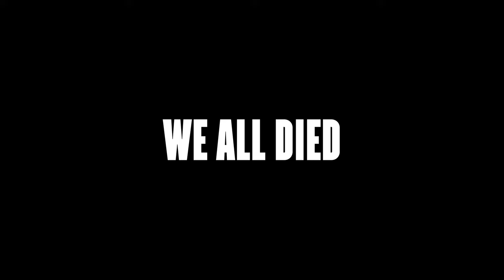I AM BECOME DEATH, DESTROYER OF ROUNDS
My milky friend also has a channel: @BertDrinksMilk

(And no I didn't copy Phunix with this title; we're just very similar mentally)